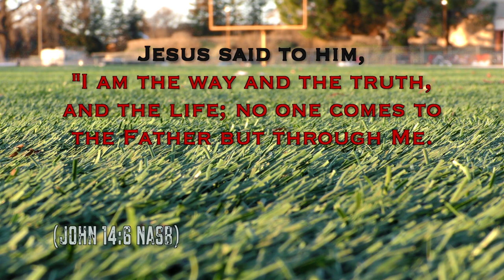Wellsboro vs Jersey Shore (Highlights) 10-8-17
Wellsboro vs Jersey Shore (Highlights) 10-8-17 Alumni Football USA

John 3:16